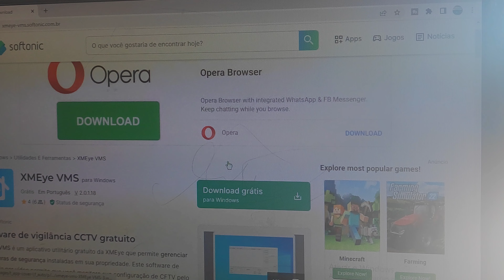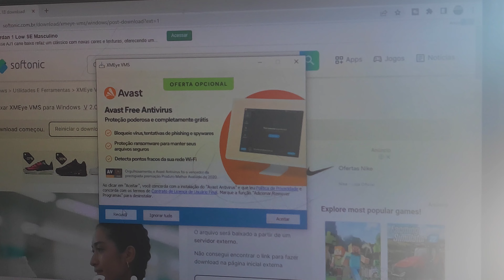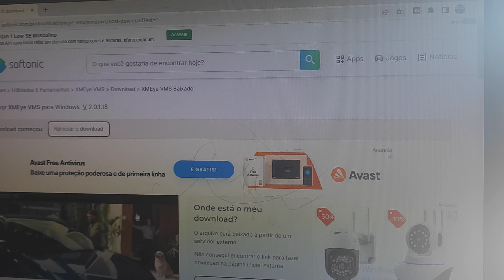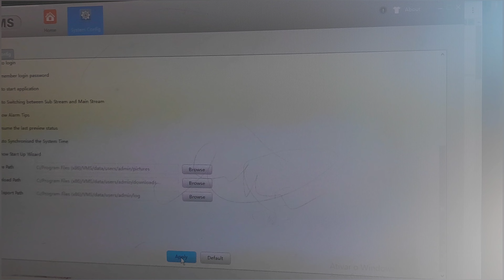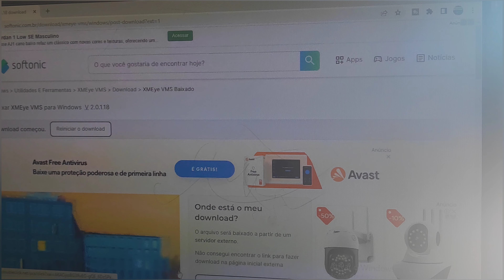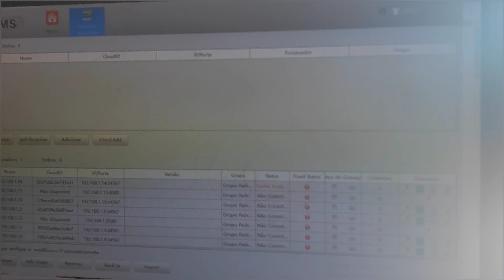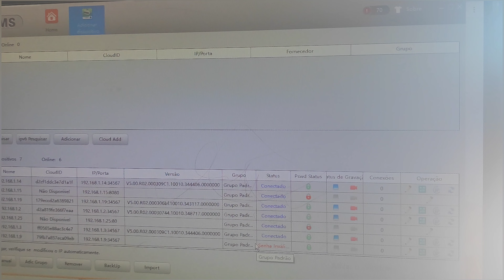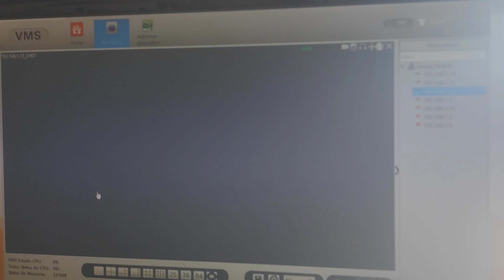ATUALIZADO! COMO ACESSAR CAMERAS WIFI ICSEE / XMEYE pelo COMPUTADOR DE QUALQUER NAVEGADOR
nesse vídeo vc acompanha como acessar as cameras do aplicativo icsee pelo computador de maneira atualizada em qualquer navegador